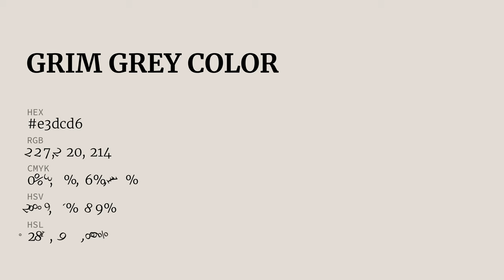Grim Grey color e3dcd6 hex color - Grey color - Cool color e3dcd6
What color is Grim Grey ? e3dcd6 hex color - Grey color - Cool color e3dcd6

Hex e3dcd6 Color Code is also known as Grim Grey color.